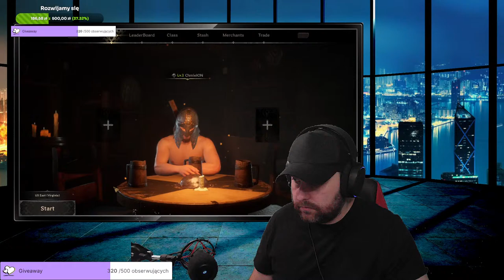Dark and Darker Twitch - chmielon_